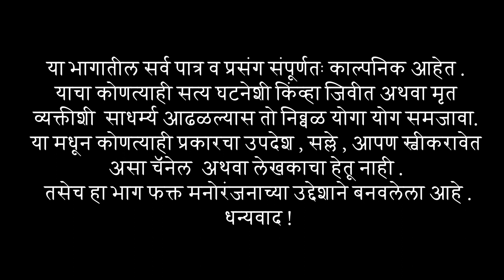Gholat Ghol Battya Ghol | घोळत घोळ बट्ट्या घोळ | Marathi web | भाग#17 | Marathi web series | bhangad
Marathi web series | घोळत घोळ बट्ट्या घोळ | मराठी वेब सिरीज |भाग#17| Gholat Ghol Battya Ghol ||

वेबसिरीज मध्ये काम करण्यासाठी इंटरेस्टेड कलाकारांनी पुढील नंबरवर संपर्क साधा _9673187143
Producer - Deepali Khedkar , Bhagwat Khedkar.
Director - Madhukar Khedkar
Singer- Sandeep
EDIT & Background Music - S. Kulkarni
Writer - Suresh Thange.

marathi web series comedy
marathi web series marathi
marathi web series on youtube
marathi web series kaise download kare
marathi web series college love story
marathi web series comedy navra bayko
marathi web series romantic scenes
marathi web series usatali bhangad
marathi web series new episode
marathi web series shivya
marathi web series bhadipa
marathi web series full episode on youtube
marathi web series comedy college
Gavthi Matter
मराठी वेब सिरीज
मराठी वेब सिरीज कॉमेडी
मराठी वेब सिरीज शाळा
मराठी वेब सिरीज न्यू
मराठी वेब सिरीज जमलं तर जमलं
मराठी वेब सिरीज कॉमेडी चा कट्टा
मराठी वेब सिरीज चांडाळ चौकडी
मराठी वेब सिरीज कॉमेडी शाळा
मराठी वेब सिरीज प्रेम
घुंगरू मराठी वेब सिरीज
कबुतर  मराठी वेब सिरीज
अतरंगी  मराठी वेब सिरीज
पैलवान मराठी वेब सिरीज
Marathi वेब सिरीज
 मराठी वेब सिरीज चावट चाळे
गावठी मॅटर
marathi web series chavat chaale
Iskutwadi
इस्कुटवाडी
ह्यांचं करायचं काय
hyach karaych kay
गावरान मस्ती
gavran masti
लफडं lafad

Marathi Web. shala. comedy.
मराठी शाळा.
love story.marathi web series.
web series. marathi web.gavakadchya goshti. gav.शाळा. new shala web series, gavran meva, ek gav tera bhangadi.
marathi web serial,shala, comedy videos,Bhangadwadi,
जावई जोरात,chandal chaukadi chya karamati,Sunny Leone
गावाकडचा राहाडा, मराठी कॉमेडी,मराठी जोक. मराठी उखाणे,कडक मराठी,उचापत्या,
9X jhakaas, Zee talkiees, Star Marathi.TV9 marathi live. Marathi. predicution.